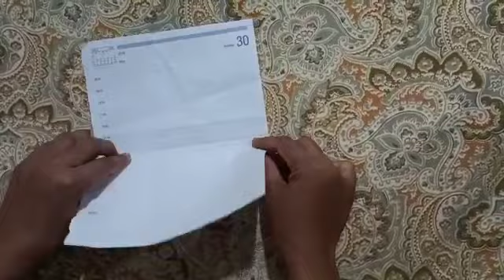STD 4 //પ્રવૃત્તિ// કાગળની હોડી બનાવવી //